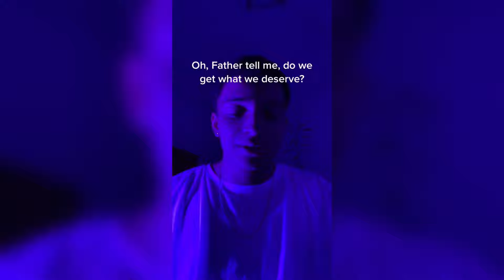The Most MIND-BLOWING Voices on TikTok (singing) 🎶🤩 15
The Most MIND-BLOWING Voices on TikTok (singing) | TikTok Compilation
Best Covers on TikTok by Male & Female Singers!

Most importantly, don't forget to check out the creators of these Tik Toks, they are the real stars to me!

❕ATTENTION❕
(WE ARE NOT A PART OF THE YOUTUBE PARTNER PROGRAM, EVERY CREATOR IN THESE VIDEOS ARE ENTITLED TO THEIR ENTIRE AD REVENUE)

I wish you a great day! 💕